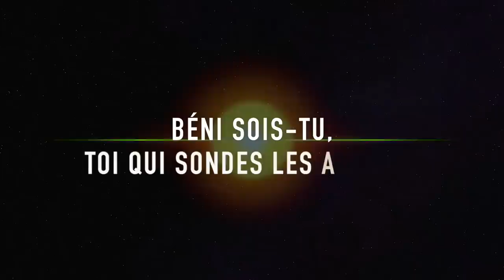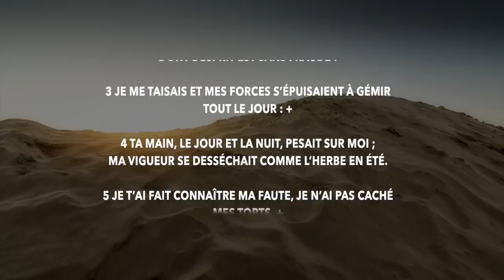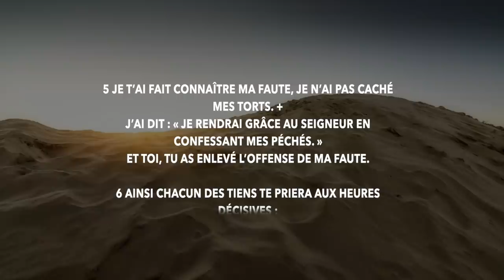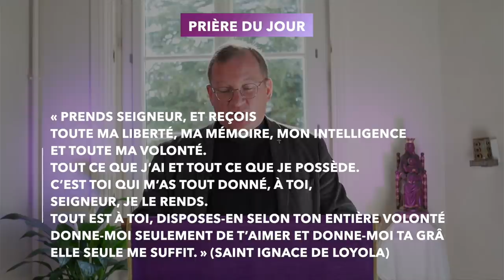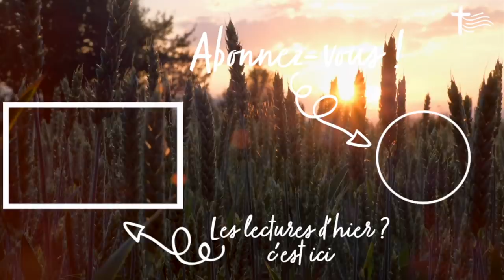Écoute : Parole et Évangile du jour | Mercredi 6 avril •Parcours Carême | Dieu a envoyé son ange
Commentaire de pape du site Vatican News
Transitions & Chants 🎼🎼 Glorious & Emmanuel Music :

    le roi Nabucodonosor parla ainsi :
« Est-il vrai, Sidrac, Misac et Abdénago,
que vous refusez de servir mes dieux
et d’adorer la statue d’or que j’ai fait ériger ?
    Êtes-vous prêts, maintenant, à vous prosterner
pour adorer la statue que j’ai faite,
quand vous entendrez le son du cor, de la flûte, de la cithare,
de la harpe, de la lyre, de la cornemuse
et de toutes les sortes d’instruments ?
Si vous n’adorez pas cette statue,
vous serez immédiatement jetés dans la fournaise de feu ardent ;
et quel est le dieu qui vous délivrera de ma main ? »
    Sidrac, Misac et Abdénago dirent au roi Nabucodonosor :
« Ce n’est pas à nous de te répondre.
    Si notre Dieu, que nous servons, peut nous délivrer,
il nous délivrera de la fournaise de feu ardent et de ta main, ô roi.
    Et même s’il ne le fait pas,
sois-en bien sûr, ô roi :
nous ne servirons pas tes dieux,
nous n’adorerons pas la statue d’or que tu as érigée. »
    Alors Nabucodonosor fut rempli de fureur
contre Sidrac, Misac et Abdénago,
et son visage s’altéra.
Il ordonna de chauffer la fournaise
sept fois plus qu’à l’ordinaire.
    Puis il ordonna aux plus vigoureux de ses soldats
de ligoter Sidrac, Misac et Abdénago
et de les jeter dans la fournaise de feu ardent.

    Le roi Nabucodonosor les entendit chanter.
Stupéfait, il se leva précipitamment
et dit à ses conseillers :
« Nous avons bien jeté trois hommes, ligotés,
au milieu du feu ? »
Ils répondirent :
« Assurément, ô roi. »
    Il reprit :
« Eh bien moi, je vois quatre hommes
qui se promènent librement au milieu du feu,
ils sont parfaitement indemnes,
et le quatrième ressemble à un être divin. »
    Et Nabucodonosor s’écria :
« Béni soit le Dieu de Sidrac, Misac et Abdénago,
qui a envoyé son ange et délivré ses serviteurs !
Ils ont mis leur confiance en lui,
et ils ont désobéi à l’ordre du roi ;
ils ont livré leur corps
plutôt que de servir et d’adorer
un autre dieu que leur Dieu. »

CANTIQUE
R/ À toi, louange et gloire éternellement ! (Dn 3, 52)

ÉVANGILE
« Si le Fils vous rend libres, réellement vous serez libres » (Jn 8, 31-42)

    Jésus disait à ceux des Juifs qui croyaient en lui :
« Si vous demeurez fidèles à ma parole,
vous êtes vraiment mes disciples ;
    alors vous connaîtrez la vérité,
et la vérité vous rendra libres. »
    Ils lui répliquèrent :
« Nous sommes la descendance d’Abraham,
et nous n’avons jamais été les esclaves de personne.
Comment peux-tu dire :
“Vous deviendrez libres” ? »
    Jésus leur répondit :
« Amen, amen, je vous le dis :
qui commet le péché
est esclave du péché.
    L’esclave ne demeure pas pour toujours dans la maison ;
le fils, lui, y demeure pour toujours.
    Si donc le Fils vous rend libres,
réellement vous serez libres.
    Je sais bien que vous êtes la descendance d’Abraham,
et pourtant vous cherchez à me tuer,
parce que ma parole ne trouve pas sa place en vous.
    Je dis ce que moi, j’ai vu
auprès de mon Père,
et vous aussi, vous faites ce que vous avez entendu
chez votre père. »
    Ils lui répliquèrent :
« Notre père, c’est Abraham. »
Jésus leur dit :
« Si vous étiez les enfants d’Abraham,
vous feriez les œuvres d’Abraham.
    Mais maintenant, vous cherchez à me tuer,
moi, un homme qui vous ai dit la vérité
que j’ai entendue de Dieu.
Cela, Abraham ne l’a pas fait.
            Vous, vous faites les œuvres de votre père. »
Ils lui dirent :
« Nous ne sommes pas nés de la prostitution !
Nous n’avons qu’un seul Père : c’est Dieu. »
    Jésus leur dit :
« Si Dieu était votre Père,
vous m’aimeriez,
car moi, c’est de Dieu que je suis sorti
et que je viens.
Je ne suis pas venu de moi-même ;
c’est lui qui m’a envoyé. »